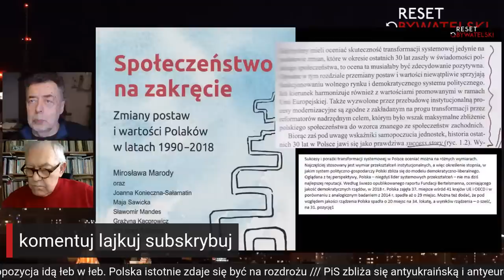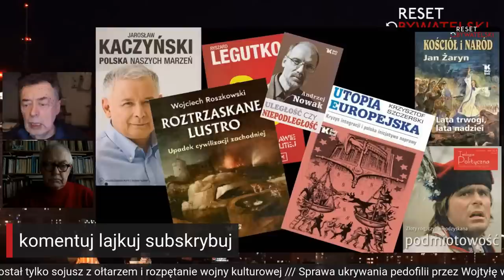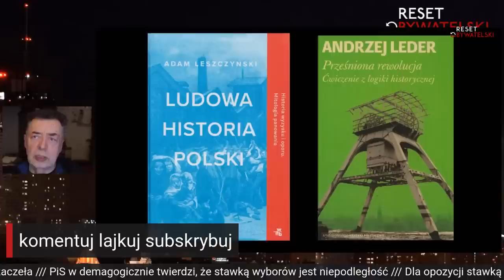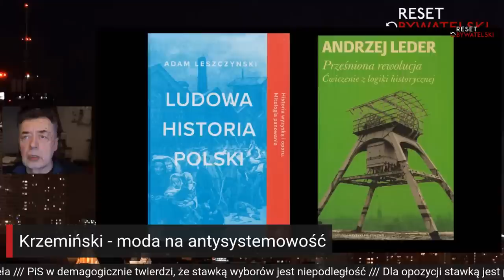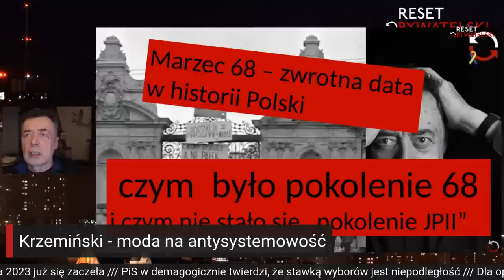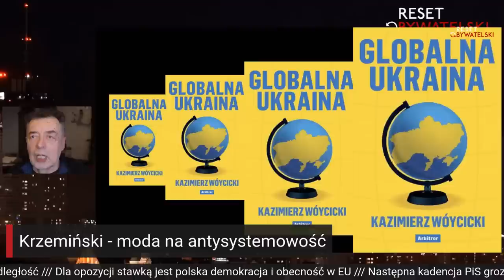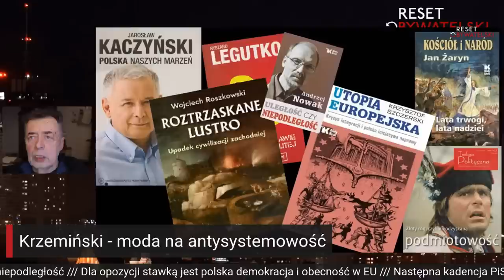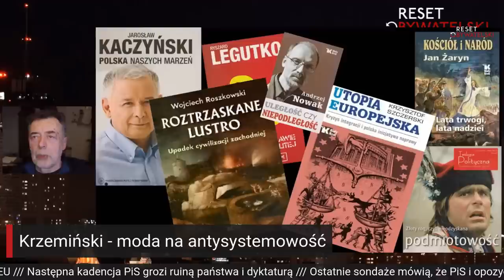Co z polską demokracją ? Co jej grozi ? Dokąd zmierzamy ?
Kampania wyborcza 2023 już się zaczyna. PiS twierdzi, że stawką wyborów jest niepodległość. Opozycja, że stawką jest polska demokracja i obecność w EU, a następna kadencja PiS grozi ruiną państwa i dyktaturą. Ostatnie sondaże mówią, że PiS i opozycja idą łeb w łeb. Polska istotnie zdaje się być na rozdrożu. O tym co czeka Polskę rozmawia Wóycicki z socjologiem Ireneuszem Krzemińskim.